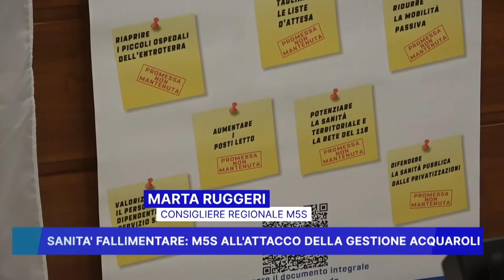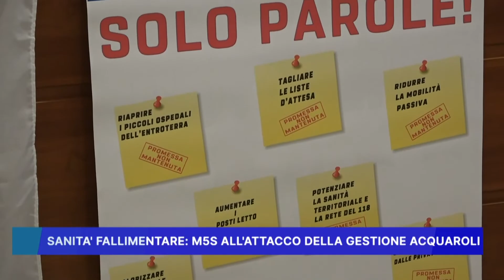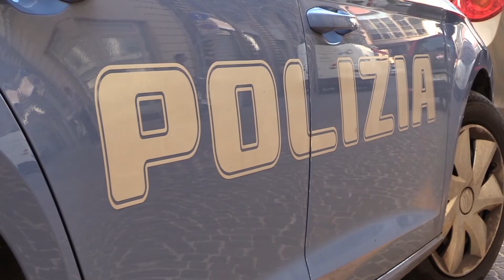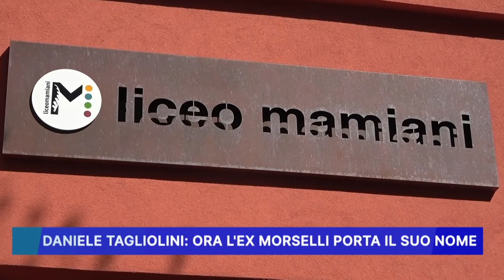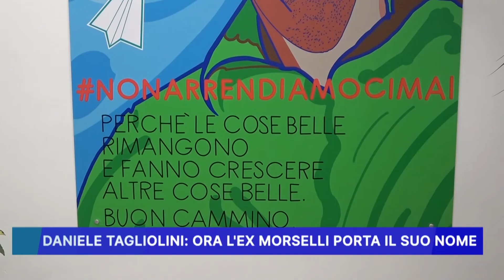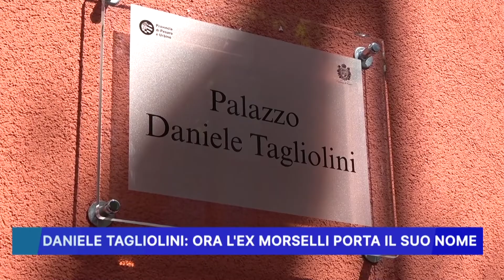ROSSINI NEWS 3 APRILE 2023